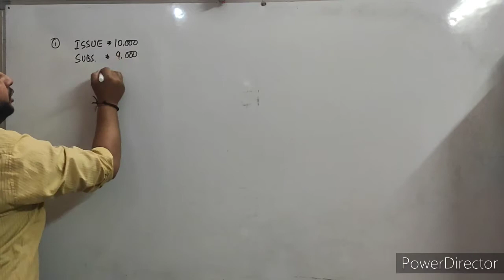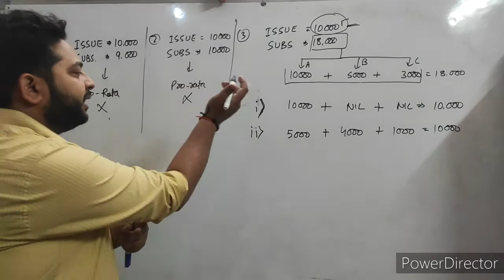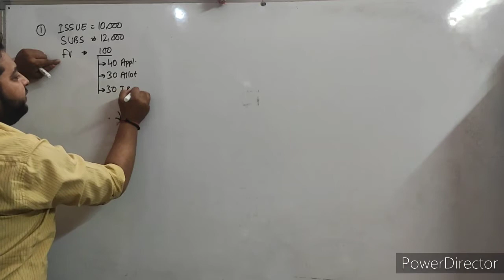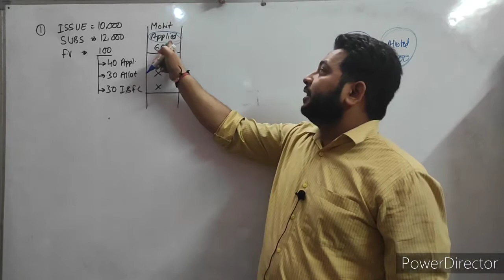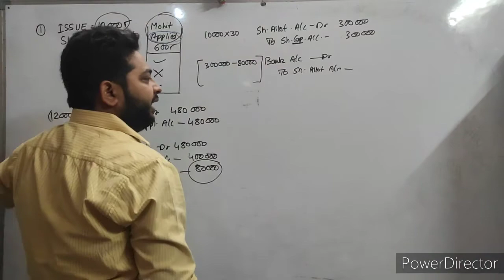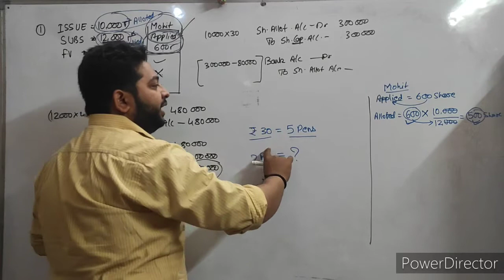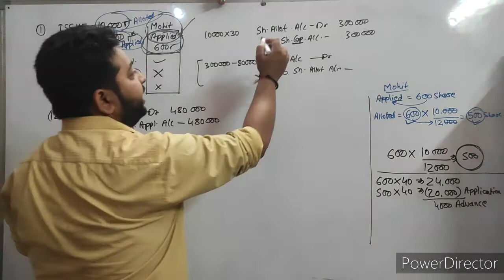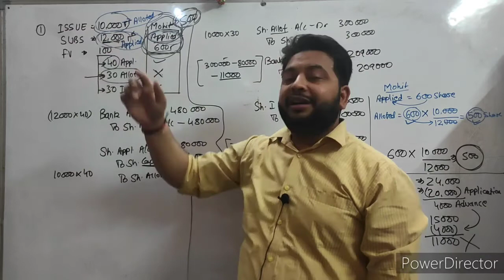XII Accountancy Issue of Share Capital (Concept of PRO-RATA)